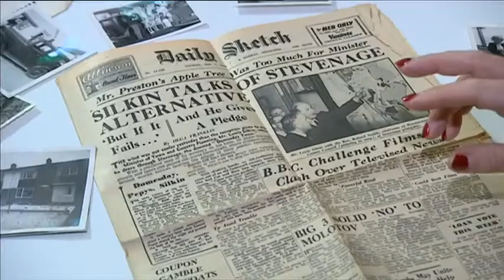Stevenage celebrates 70 years as a new town - Kate Bradbrook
©BBC/BRITISH PATHE 2016 - COPYRIGHT REMAINS WITH THE ORIGINAL OWNER AND IS USED FOR EDUCATIONAL AND REFERENCE USE ONLY.

Kate Bradbrook reports on the 70th anniversary of Stevanage as a new town.   The village became a town in 1946 as part of solving London's post-war housing shortage.